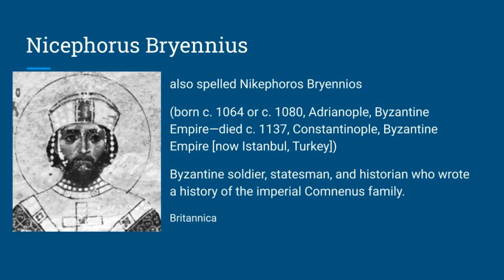AofB16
Anna of Byzantium Chapter 16